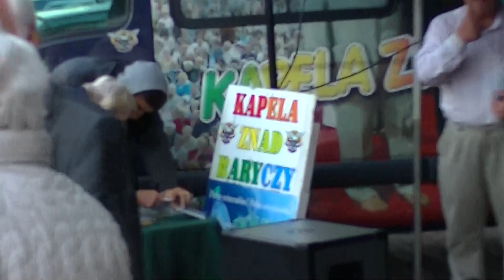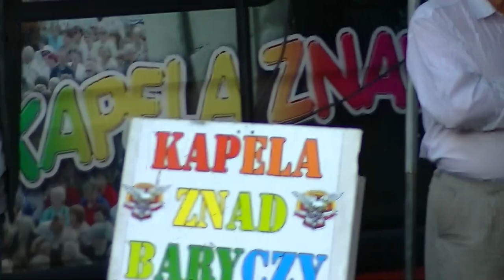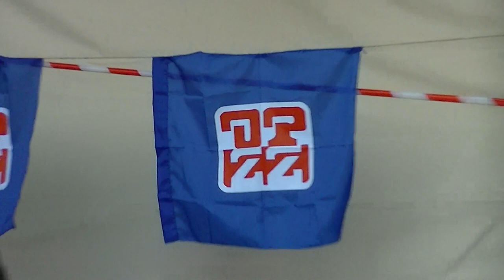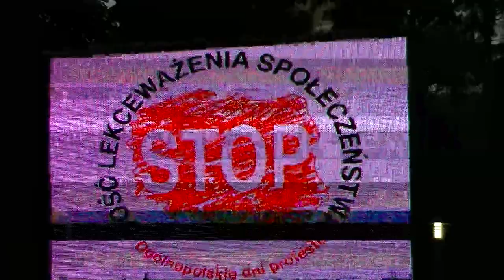LUD TAŃCZY POD SEJMEM, GABRIEL JANOWSKI WODZIREJEM 12-09-2013 GRA KAPELA ZNAD BARYCZY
Gabriel Janowski powraca nie tylko jako popularny minister, do końca walczący o polski stan posiadania, ale również celebryta. Podczas protestu związkowego pod sejmem gdy grała Kapela Znad Baryczy - zaczął tańczyć. Lud poszedł w tany za nim.

Czwartek pod wieczór 12-go września 2013 - trwa protest związkowy przed polskim parlamentem. Dzięki grze Kapeli Znad Baryczy zrobiła się bardzo narodowa, prawdziwie polska i autentyczna impreza. Pierwszy do tańca wyrywa się minister rolnictwa w rządzie Hanny Suchockiej, znany z głośnego oporu w obronie Polskiego Cukru - Gabriel Janowski. Emocje, klimat, polityka. A wśród namiotów (jesli wierzyć mężczyźnie z bródką, który zaalarmował tą wiadomością!) przechadza się Leszek Miller.